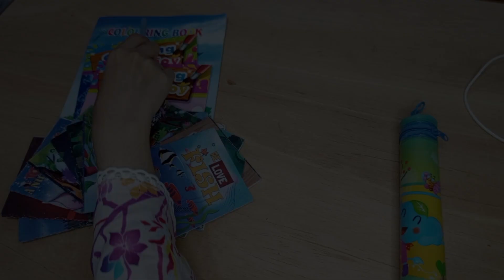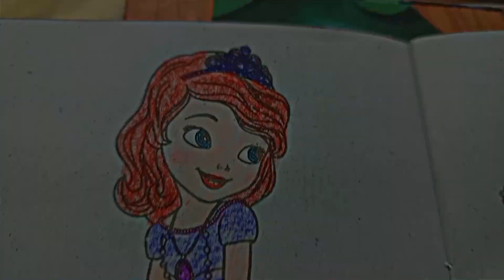how to color Sofia | Sofia the First new girl in crown👑 | color with mon intérêt